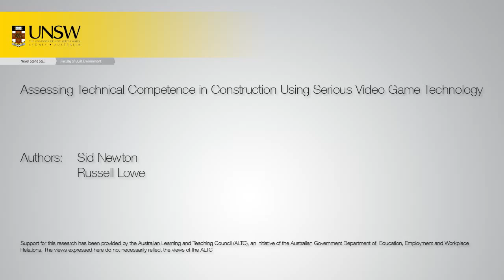Version 4.3: Exploration of urban setting